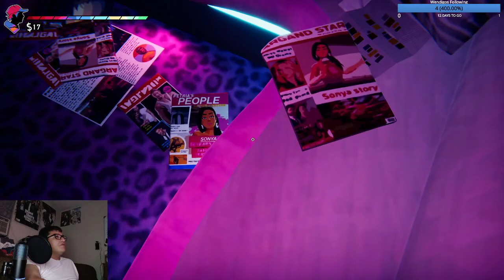Crossed the border... Now what?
Does this make me (insert country here) citizen?